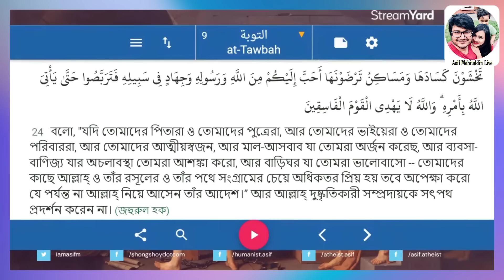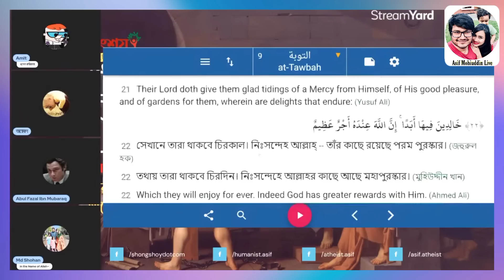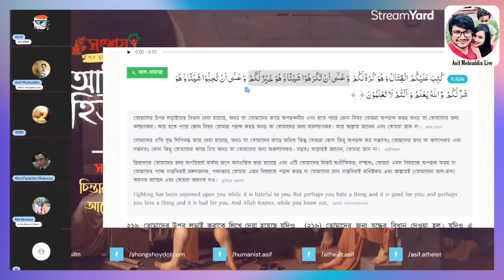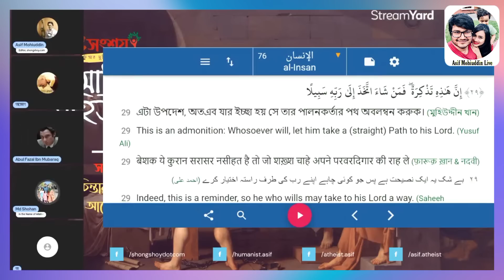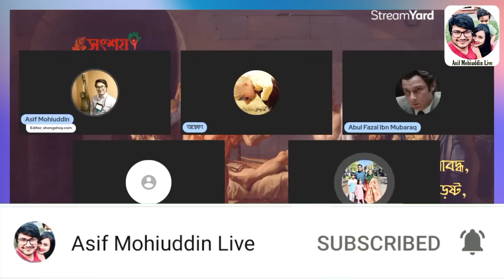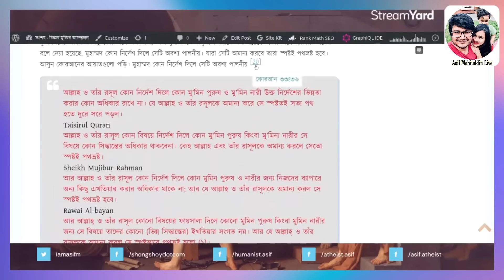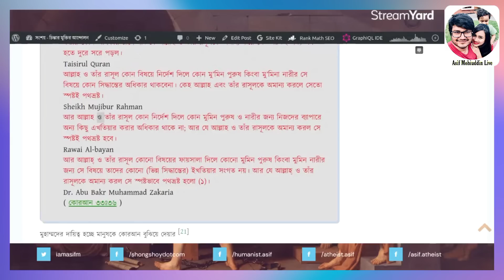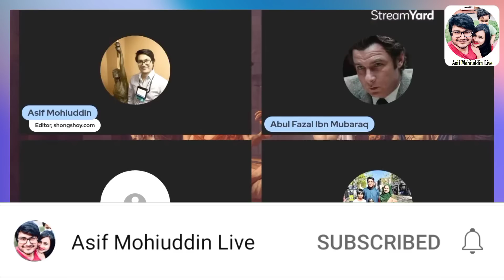নমনীয় কুরআনের হাফেজ নিজের মাকে হ?ত্যা করে। asif mohiuddin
নমনীয় কুরআনের হাফেজ নিজের মাকে হ?ত্যা করে। asif mohiuddin live. আসিফ মহিউদ্দিন লাইভ।

সংশয় –
Asif Mohiuddin

Video Credit:-
Asif Mohiuddin